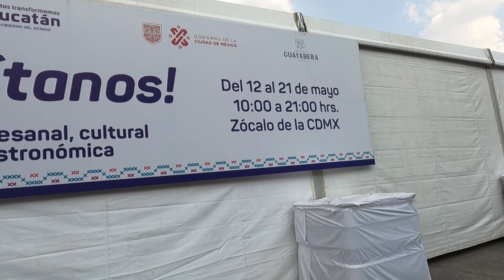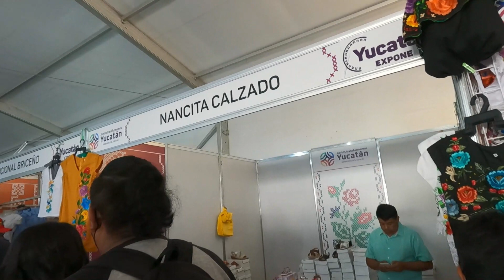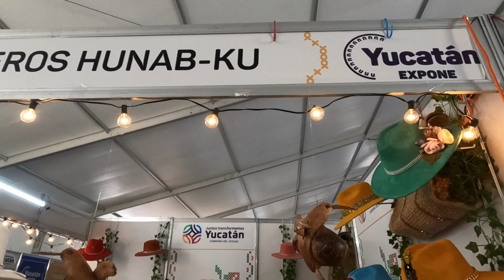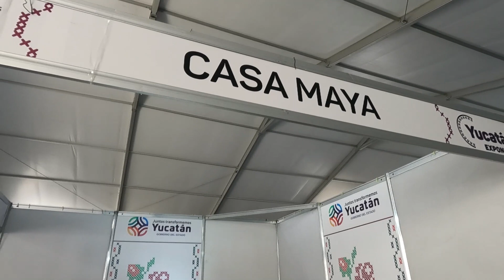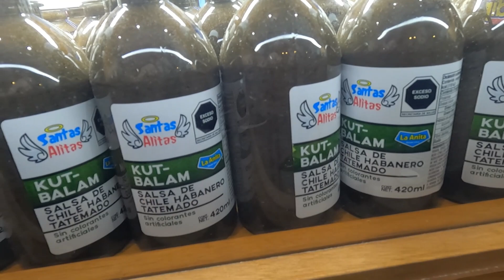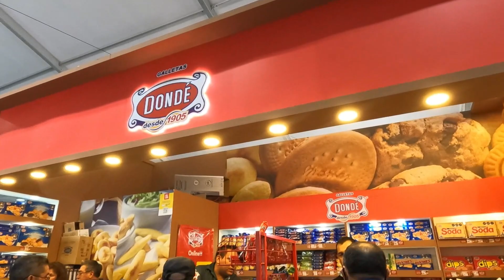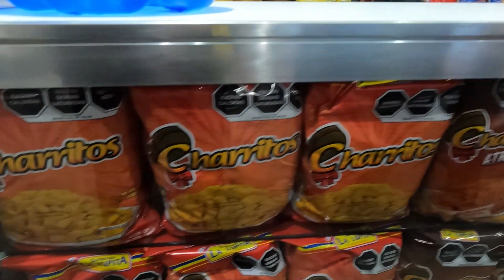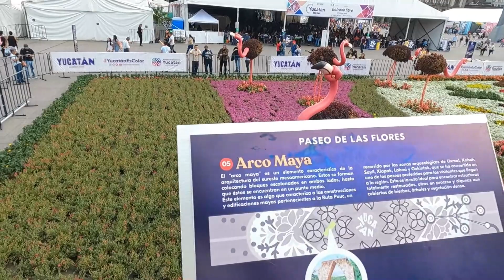EXPO YUCATAN en el ZOCALO CDMX 😋 🍖🍗 2023